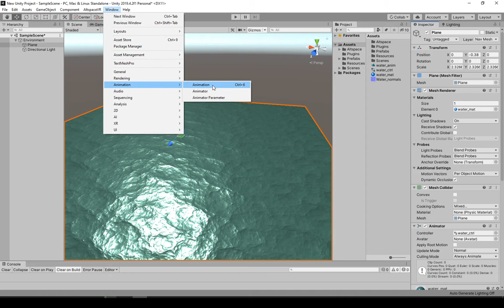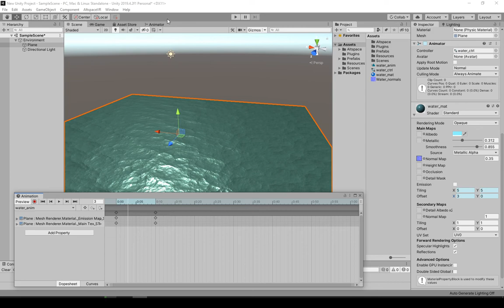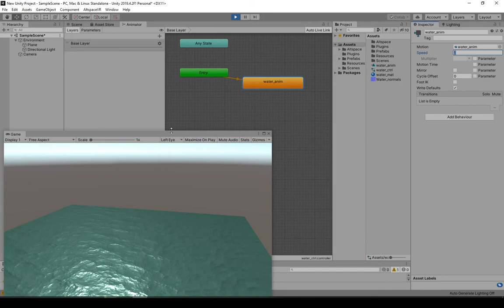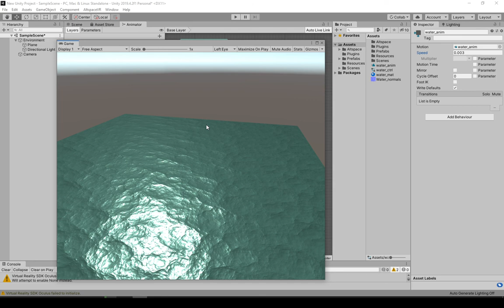Unity to Altspace - Simple Texture Offset Animation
Sorry if it drags on a bit. I was tired, but also wanted to make a tutorial suited for everyone.

How I animate water when not using a custom shader.